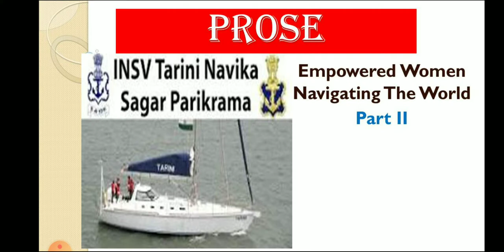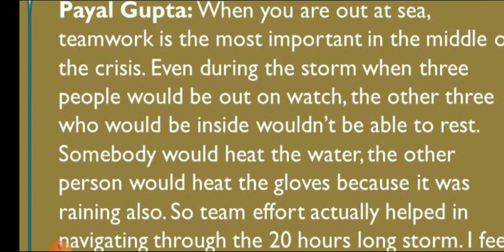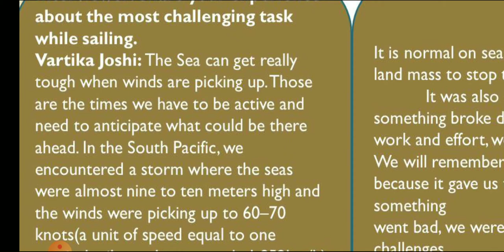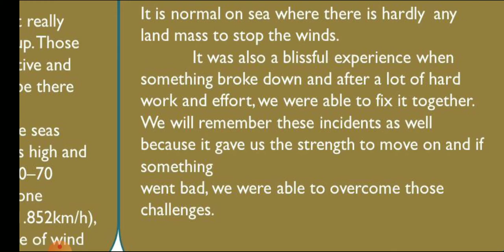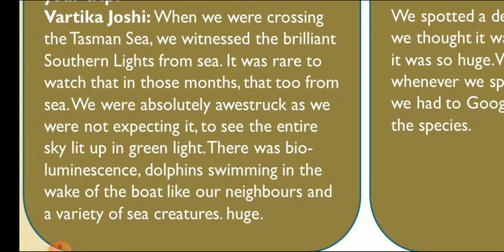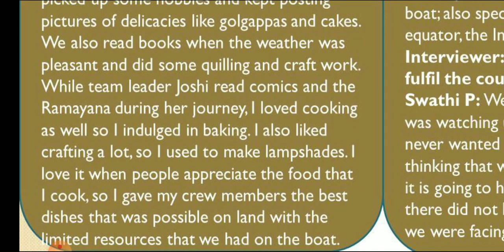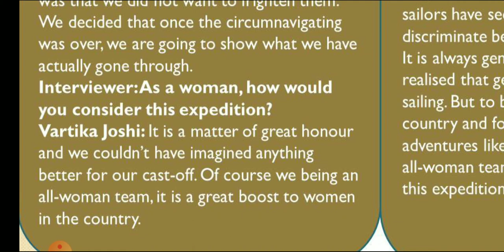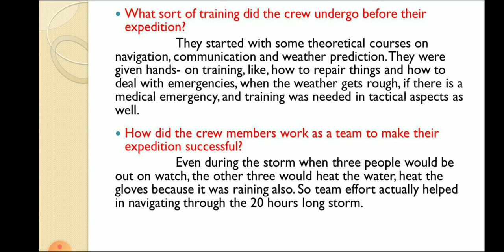Prose " The empowered women navigating the world" Part-2